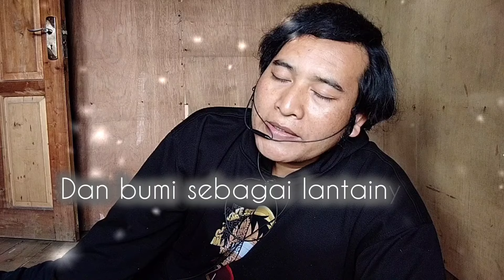Rhoma Irama - Gelandangan Cover Yanyan Briyan Dangdut Lawas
lagu dangdut lawas Rhoma irama gelandangan cover 2024 @yanyanbriyanchannel